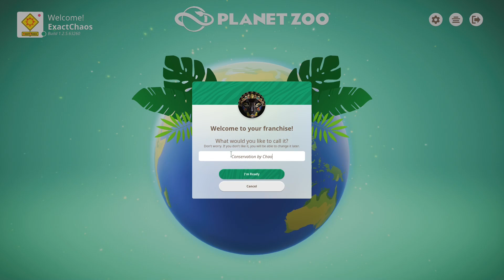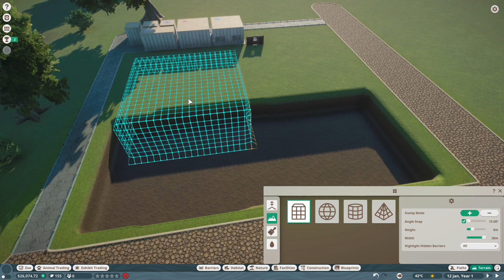Planet Zoo - Franchise Mode - #1 A Mixed Habitat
In this live stream series we try our hand at the franchise mode of planet zoo. We aim to run a good zoo, after it is a good and profitable zoo we will turn our attention to the aesthetics.

If you are interested in buying this game, and supporting the channel at the same time you can do so using the ExactChaos affiliate link (I will get a small commission from any purchases using this link):